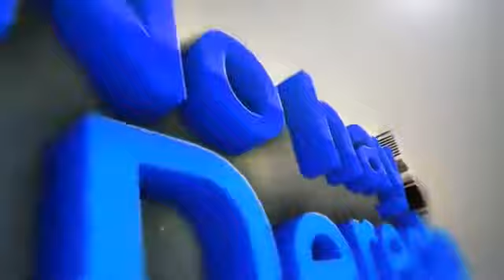Glatzer Tuesta entrevista a Alvaro Vargas Llosa, Vargas Valdivia y grupos en defensa de la mujer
Glatzer Tuesta, director de Ideeleradio, entrevista al periodista Alvaro Vargas Llosa; Luis Vargas Valdivia, exprocurador; y a Alejandra Ballón e Ivonne Macassi, representantes de NiUnaMenosPerú y Centro Flora Tristán.